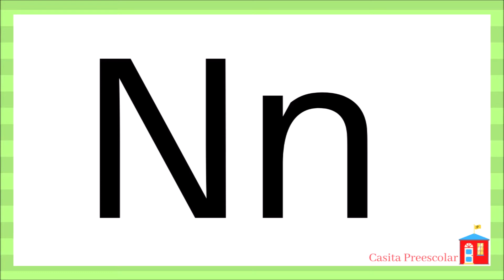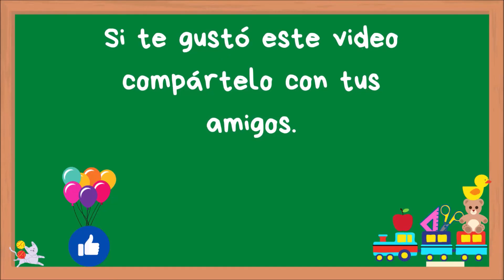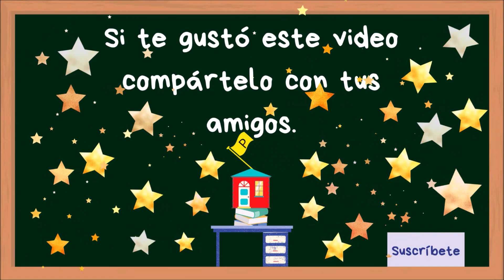Palabras que comienzan con N. Aprendiendo a Leer.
Comparto una serie de 40 palabras que inician con la letra N. Como apoyo al proceso de lecto escritura de alumnos preescolares y escolares así como ampliar su campo semántico. Espero sea de gran utilidad también para quienes estudian el idioma español.